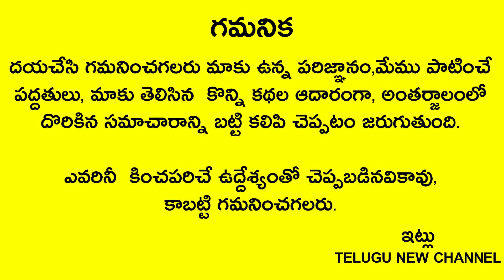రేపు ఏకాదశి నిమ్మకాయను 4 ముక్కలుగా కోసి అక్కడపెట్టి మరుసటి రోజు ఎవ్వరూ చూడకుండా అక్కడ పడేస్తే డబ్బే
Telugu New
రేపు ఏకాదశి రోజున నిమ్మకాయను 4 ముక్కలుగా కోసి అక్కడపెట్టి మరుసటి రోజు ఎవ్వరూ చూడకుండా అక్కడ పడేస్తే డబ్బే డబ్బు